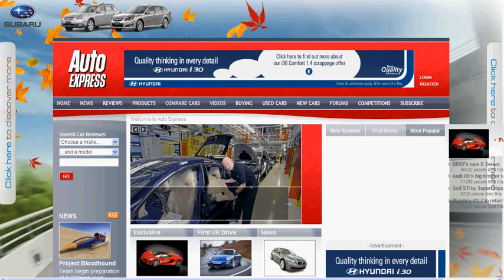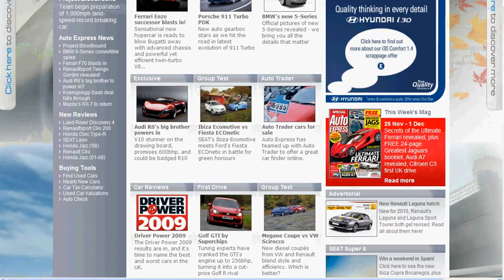Subaru PageSkin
An interactive ad format from InSkin Media. The PageSkin frames the webpage, and, when the user clicks on it, it expands over the page to show additional interactive content.

This execution ran as part of the Subaru "Unlike Other Cars" Legacy/Outback launch campaign in November 2009.